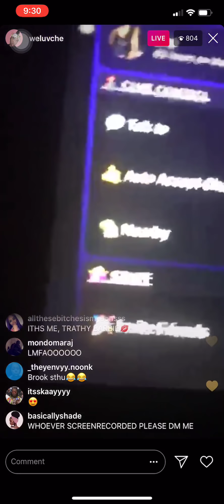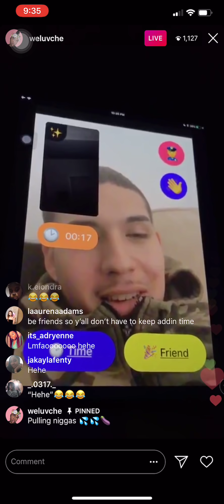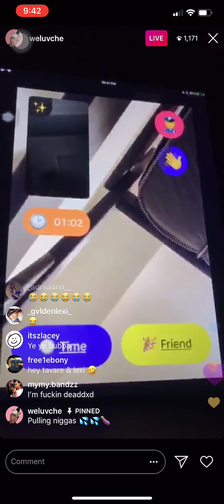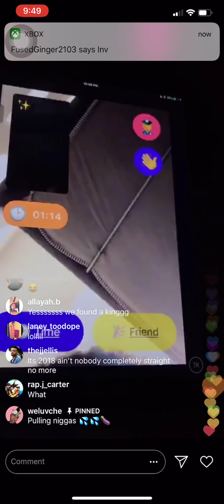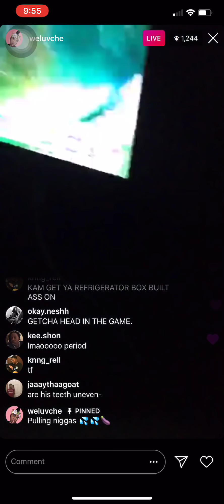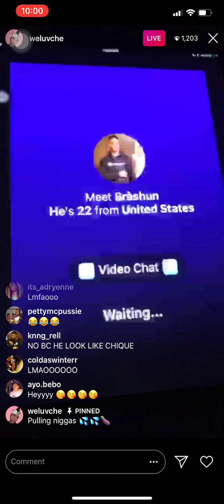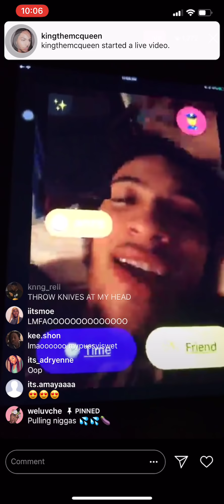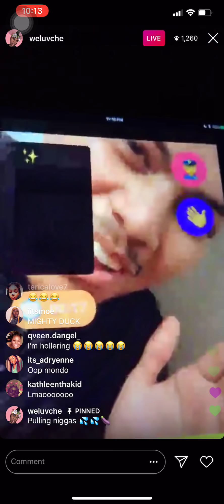Weluvche instagram live pt1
Weluvche Instagram funny comedian monkey app